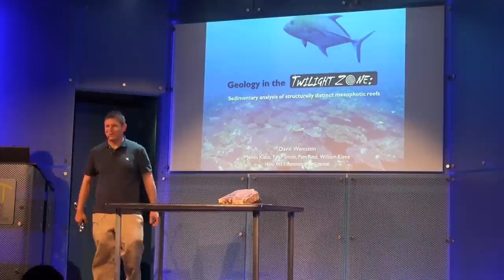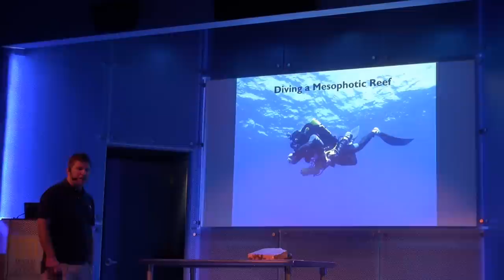Mesophotic Reef Dive with David Weinstein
Mesophotic Reef Dive with David Weinstein. On this episode David Weinstein, a PHD student at the University of Miami, takes us along on one of his dives in the Mesophotic Reef in the US Virgin Islands.

Conservation Information: For more information on research that David is doing check out his Also, be sure to Like this fan page for more updates and help spread awareness of the Mesophotic Reefs